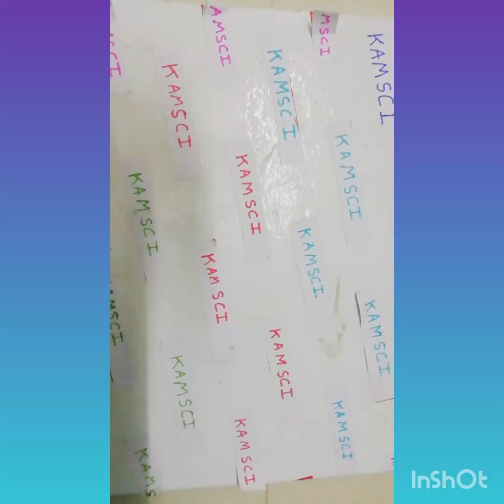how to make a remote control toy RC aeroplane from kamsci